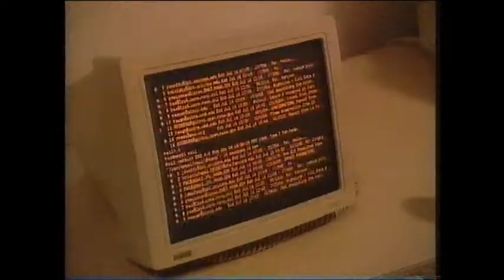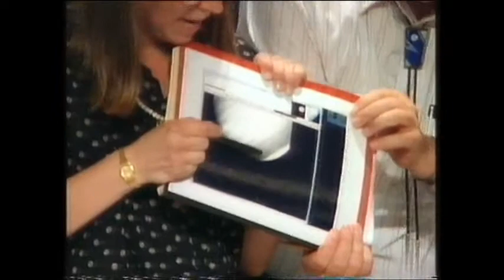Jupiter Collision - Part 3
1994 Documentary covering the impact of comet Shoemaker-Levy 9 on Jupiter in July 1994. Features Gene & Caroline Shoemaker and David Levy